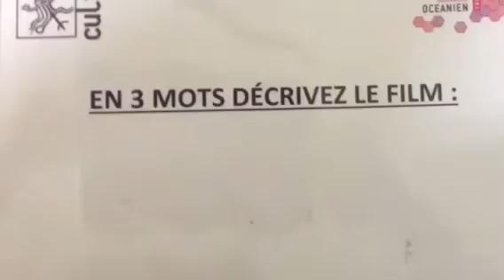Le film "Sovereignty dreaming, la révolte des rêves" en 3 mots